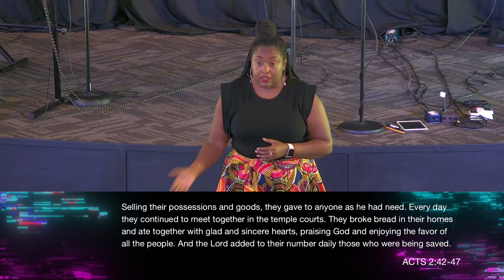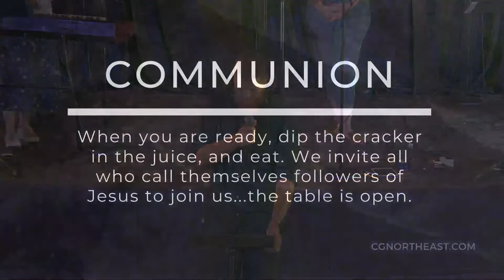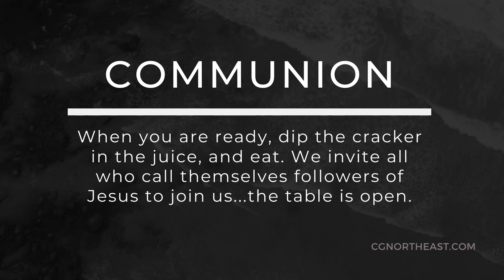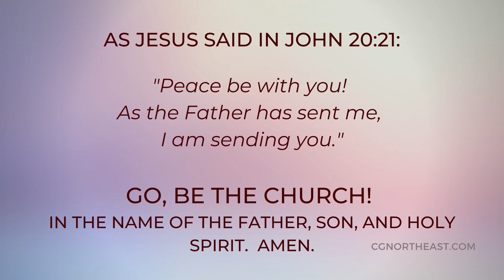Hazel Owens - Stay Devoted to Christ - Christian Church CGNortheast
Pastor Hazel Owen continues our Summer 2021 Sermon Series - Perspective Shift with a message from the beginning of the Book of Acts about DEVOTION.

What does "Staying Devoted" mean?
How do we "Stay Devoted"?
Who are we "Devoted" to?
What does it look like to be "Devoted"?

If you would like to support CGNE financially you can give online through our website by clicking Text the dollar amount to 84321 to give using your mobile device.